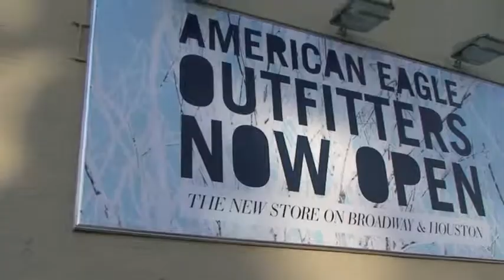Crambo Visuales te descubre los nuevos "maniquíes digitales" de Prysm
Crambo Visuales te presenta a los nuevos "maniquíes digitales" de Prysm. Prysm instaló en la apertura de la tienda insignia de American Eagle Outfitter de Nueva York estos displays que despertaron la curiosidad de los clientes.